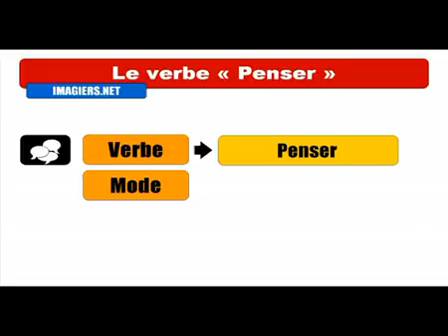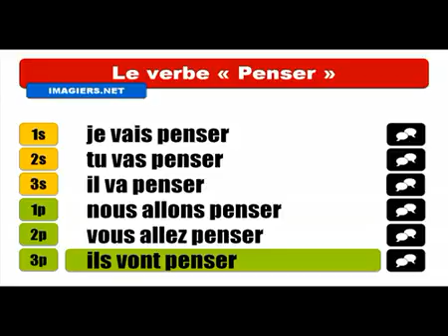Ismerje meg a francia # Conjugaison # Penser = Futur proche